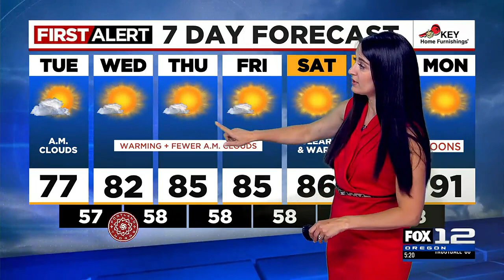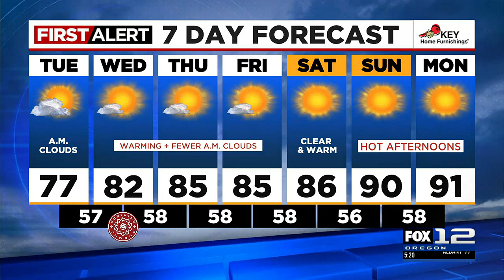First Alert Weather Monday Forecast (6/26)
Here's your Monday evening forecast for June 26. 2023!